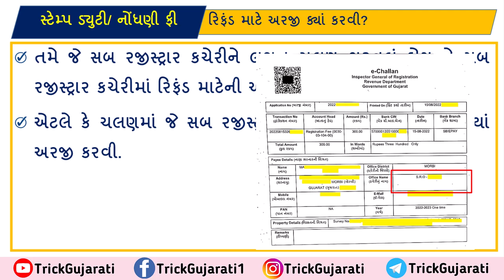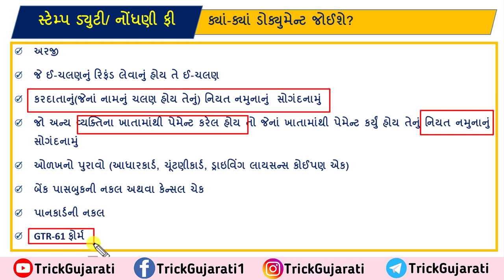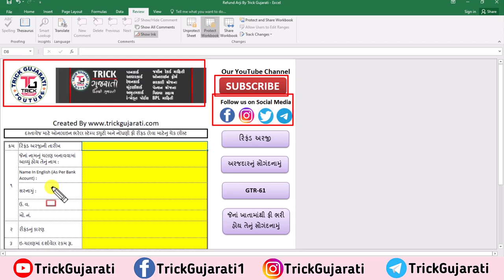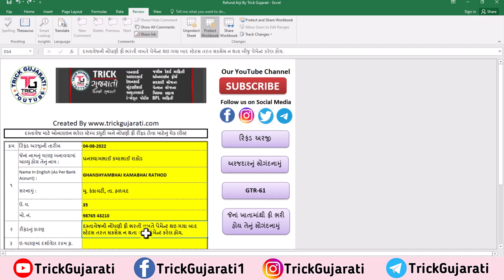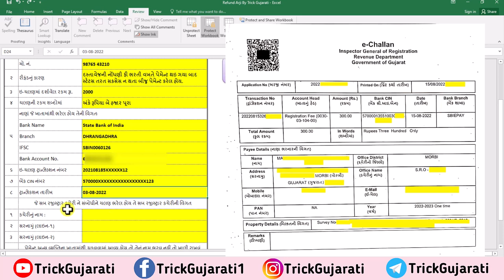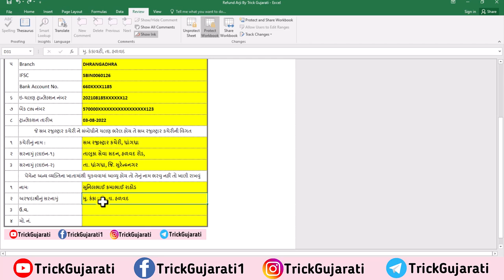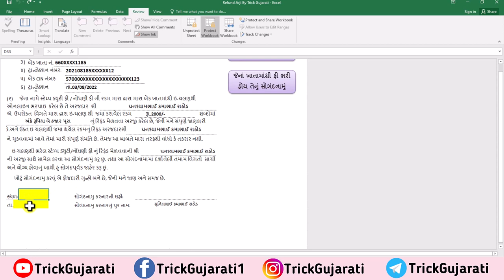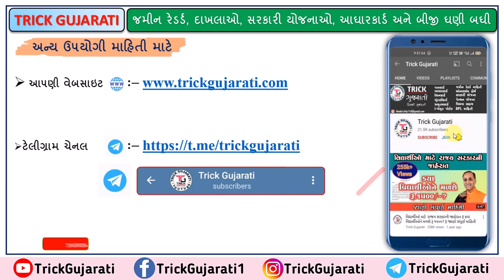સ્ટેમ્પ ડયુટી અને નોંધણી ફી રિફંડ અરજી | Refund of Stamp Duty and Registration fee Form | Excel File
મિત્રો આ વિડયોમાં દસ્તાવેજ નોંધણી માટે ઓનલાઇન તો પણ બુક કરાવવા દરમિયાન ઓનલાઇન ઇ-ચલણથી ભરેલ નોંધણીથી તથા સ્ટેમ્પ ડ્યુટી ની રકમ રિફંડ લેવા માટે અરજી કેવી રીતે કરવી તથા તેના માટે કયા કયા ડોક્યુમેન્ટ ની જરૂર પડશે અને રિફંડ અરજી કરવા માટે એક્સેલ સીટમાં પ્રોગ્રામમાં વિગતો કેવી રીતે દાખલ કરી અરજી જનરેટ કરવી તેના વિશેની માહિતી આપવામાં આવેલી છે